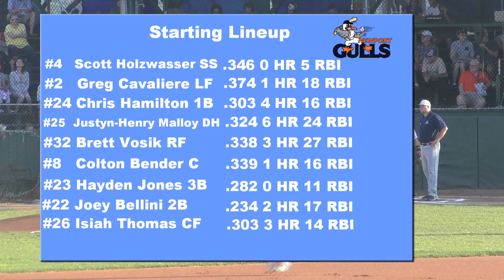Newport Gulls vs Mystic Schooners 8-03-19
NECBL Southern Division Wild Card Game